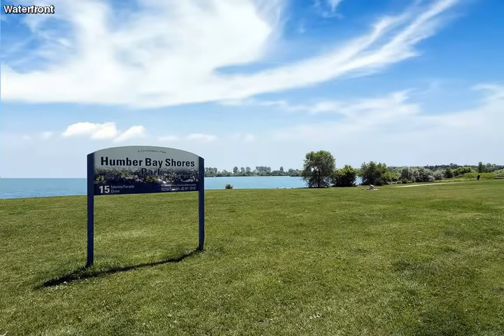iVRTours Video TourID 24949 of 2121 Lake Shore Blvd W LPH01, Toronto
iVRTours Video TourID 24949 - Presented by Susan Jones of Keller Williams Portfolio Realty, Brokerage.